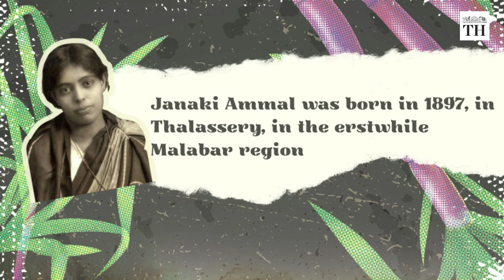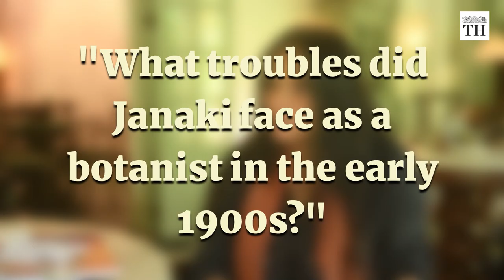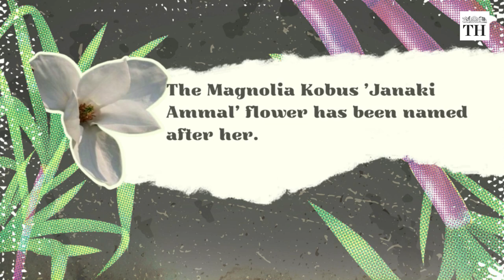In conversation with author Savithri Preetha Nair on her biography of scientist Janaki Ammal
Edavaleth Kakkat Janaki Ammal was the first Indian woman to be awarded a Ph.D in the botanical sciences. She received the degree from the University of Michigan , in 1931, where she specialised in plant cytology.

This distinction alone must warrant a celebration of her work, but her life and achievements remain largely unknown to us except for a few articles. This, despite the fact that in 1945, Janaki, often referred to as the first Indian woman botanist, co-authored  Chromosome Atlas of Cultivated Plants that scientists fall back on to this day.

In the 125th year since she was born, readers can look forward to a well-researched biography of this outstanding woman scientist.  Chromosome Woman, Nomad Scientist: E.K. Janaki Ammal, a Life 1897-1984, by Savithri Preetha Nair, 57, will likely be the first expansive archive-based analytical biography of an Asian woman scientist.

Reporting: Shubashree Desikan
Production: Ananyaa Desikan
Videos: R. Ravindran
Photos: Author's collection and The Hindu Archives
Location: Amethyst, Chennai